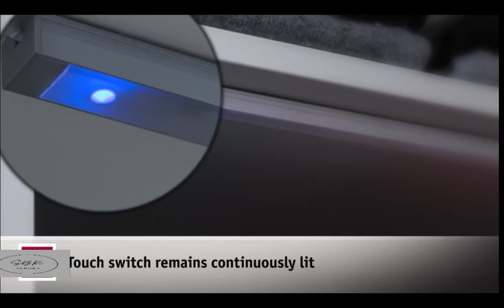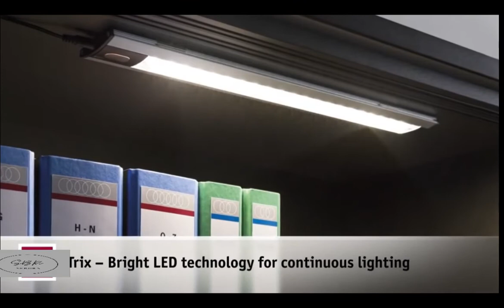LED Cabinet Light